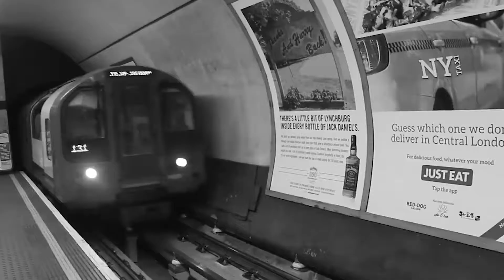The State of London Tech Week with Joanna Jones (Live from London Tech Week)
Fifteen years ago the area of Kings Cross in the borough of Camden in London was a very different place to what it is today. At the time the Kings Cross area was an unsavoury and even unsafe area to experience. Today however it is being billed as Europe’s Knowledge Quarter and is undergoing massive transformation. Some of the world’s biggest tech like Google, Youtube, Facebook, Deep Mind, Nike and the Francis Krick Research Institute, Europe's largest biomedical research centre now call Kings Cross their home. Walking through the streets of this area today you can’t help but wonder why. Why has this transformation taken place? After meeting with tech startups, entrepreneurs and Argent, the property developers of the Knowledge Quarter, the consensus is overwhelmingly around one sentiment. The power of community. One of the most important examples of this idea is the poster child of community in the tech sector: London Tech week. 55,000 delegates, over 300 events and showcases London’s leading position as a global technology hub and ecosystem. To understand what goes into pulling off an event of this and the current state of of London Tech Week, I spoke to Joanna Jones, Partnership Director of London Tech Week.